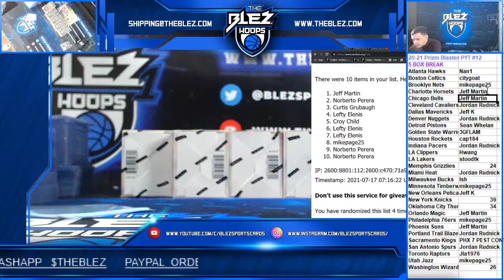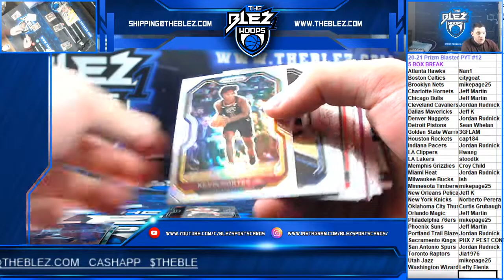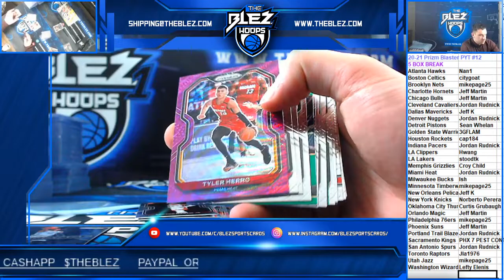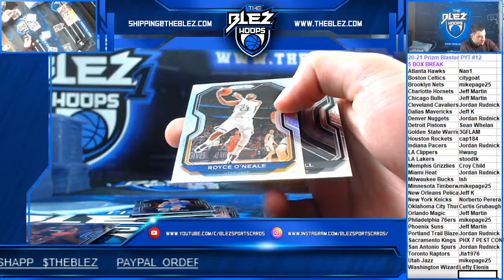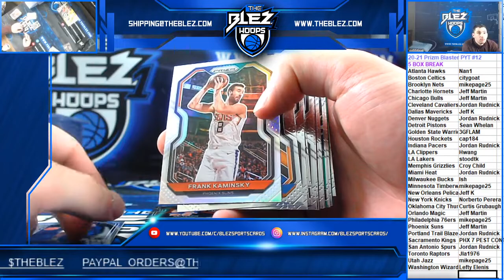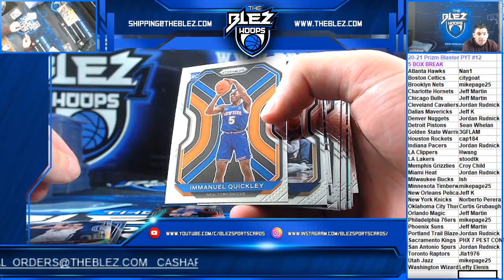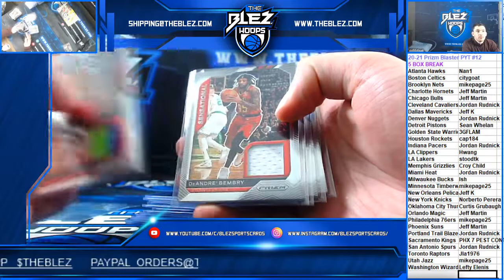2020-21 Prizm BSK Blaster 5 Box PYT #12